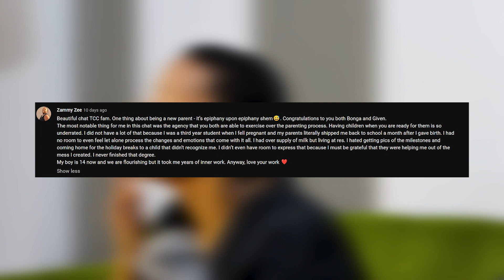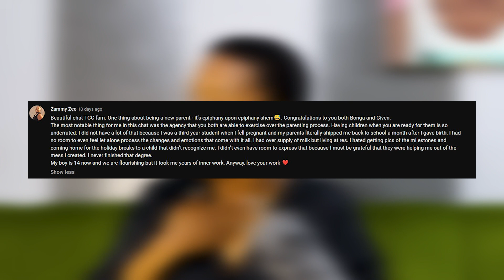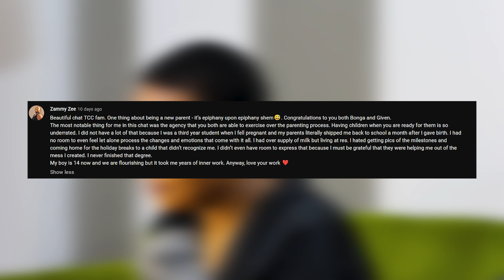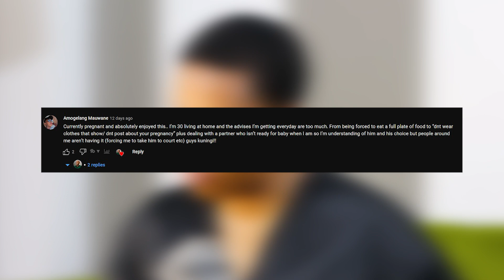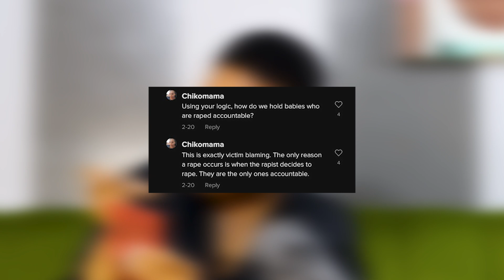Can A Person Become A Reformed Abuser?